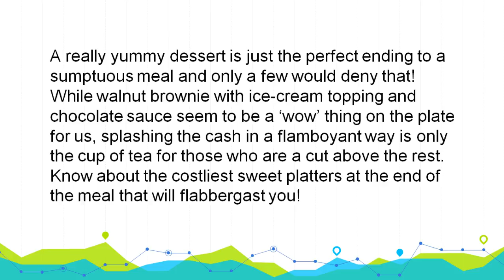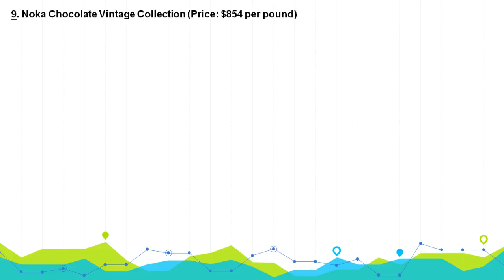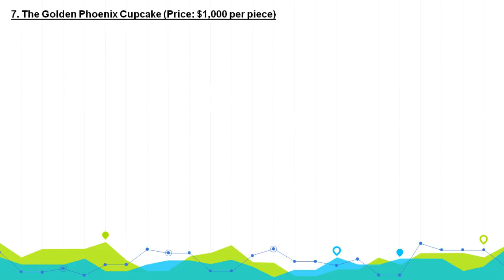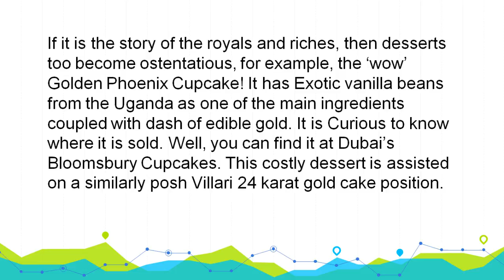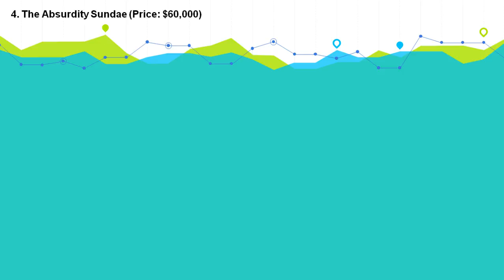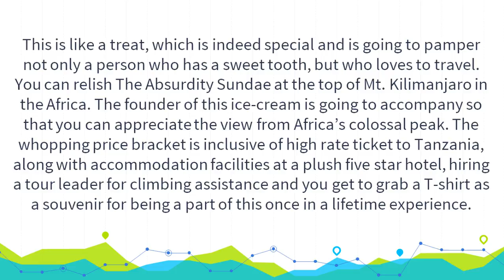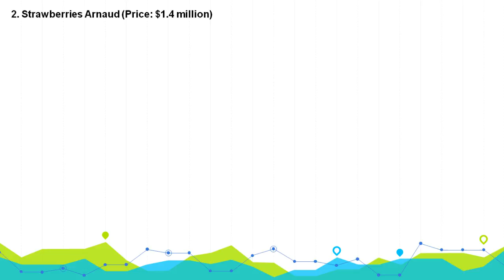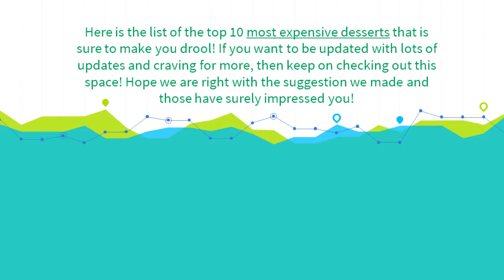Top 10 Most Expensive Desserts in The World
A really yummy dessert is just the perfect ending to a sumptuous meal and only a few would deny that! While walnut brownie with ice-cream topping and chocolate sauce seem to be a ‘wow’ thing on the plate for us, splashing the cash in a flamboyant way is only the cup of tea for those who are a cut above the rest. Know about the costliest sweet platters at the end of the meal that will flabbergast you!

Don’t blame yourself if you sigh at the price quote! Well, magical things happen in life and the taste buds also need some pampering from time to time. Those who are filthy rich can even make desserts a pompous affair in life. While some reveal the secrets and the ingredients of the yummy quotient of the whole affair, some prefer to keep mum about it. Here’s looking at some of the most expensive desserts, which is still the biggest thing in 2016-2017!